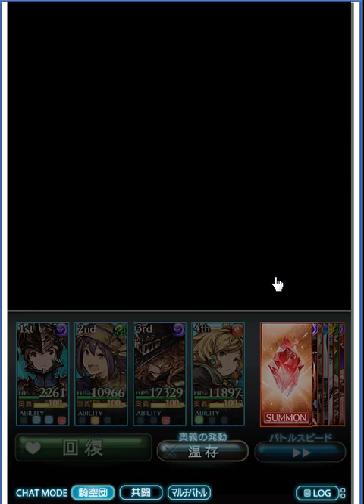【グランブルーファンタジー】チャレンジクエスト 待ち望んだ決戦 昏き島に眠る光の巨人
【昏き島に眠る光の巨人】

意外といけた！？  ■その他ゲーム実況